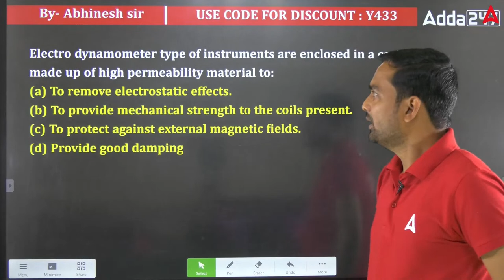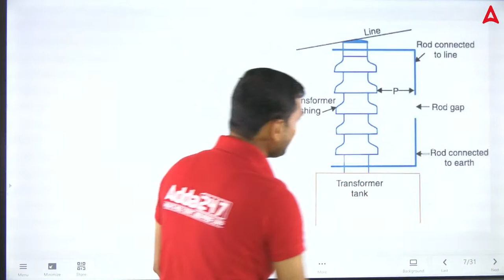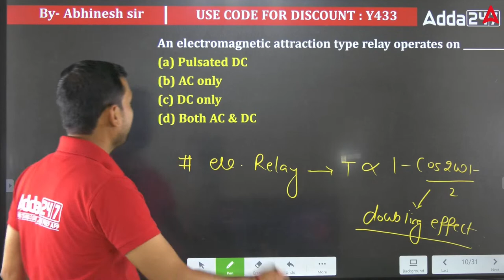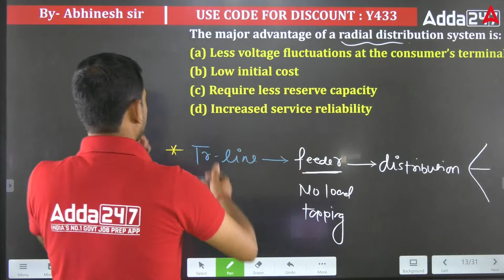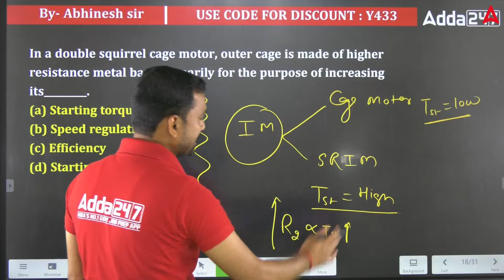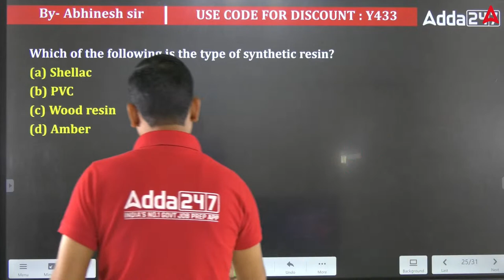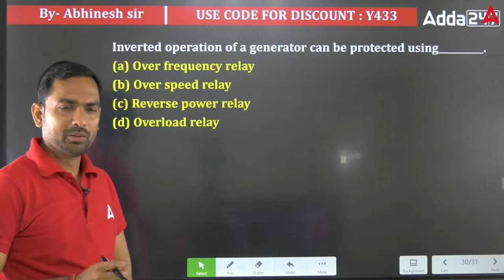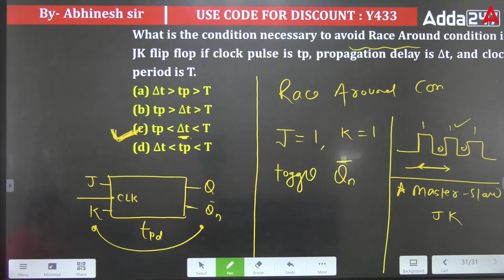MPPGCL 2023 | MPPGCL Electrical Engineering PYQ | Most Repeated Question #8 | Abhinesh Sir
MPPGCL 2023 | MPPGCL Electrical Engineering PYQ| Most Repeated Question | Abhinesh Sir | MPPGCL Previous Year Question Paper | MPPGCL JE ELECTRICAL

8 AM- Current Affairs For SSC JE/RRB JE 2023
10 AM- Reasoning For SSC JE/RRB JE 2023
4 PM- SSC JE/RRB JE/MPPGCL 2023 Science
5 PM- MPPGCL 2023 Civil Engineering
5 PM- Mechanical Engineering For All JE Exam
6 PM- MPPGCL/SSC JE/DDA JE 2023 Electrical Engineering
6.30 PM- Mechanical Engineering For All JE Exam
7 PM- CE & ME For All JE Exam
8 PM- Civil Engineering For All JE Exam